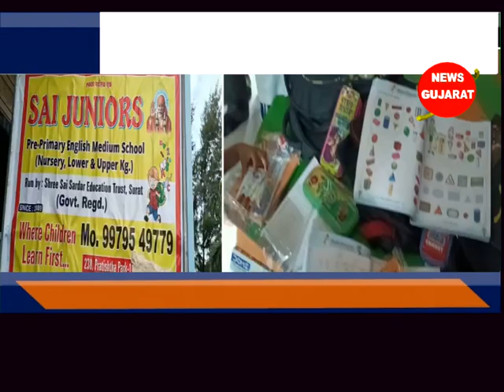કીમ : બેક ઓફ બરોડાના ૧૧૫મા સ્થાપના દિનની ઉજવણી કરવામાં આવી